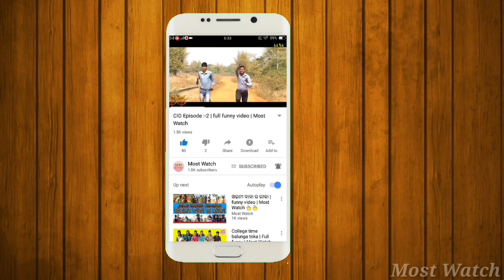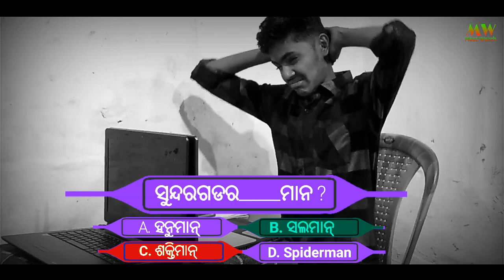Desi KBC | Odia comedy video | Part 2 | Desi Toka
Title:- Desi KBC | Odia comedy video | Part 2 | Most Watch

LIKE I COMMENT | SHARE

MOST WATCH
Mostwatch